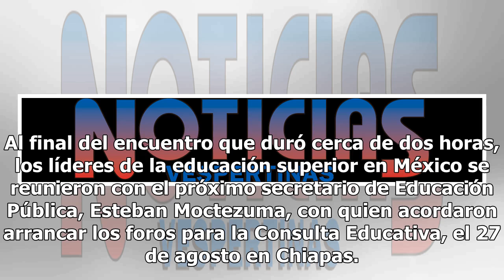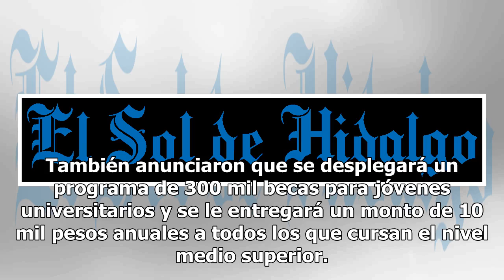Foros para Consulta Educativa iniciarán el 27 de agosto en Chiapas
Tras asegurar que en la reunión con la Asociación Nacional de Universidades e Instituciones de Educación Superior hubo "buen entendimiento", el presidente electo, Andrés Manuel López Obrador, adelantó que en antes del 1 de diciembre, firmará un acuerdo con la ANUIES, donde atenderá sus demandas."Sí,...